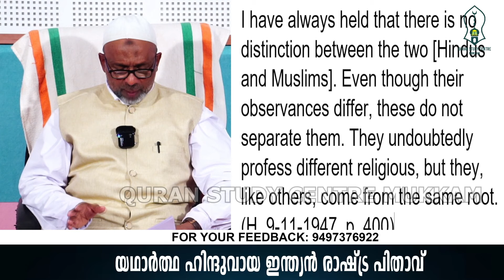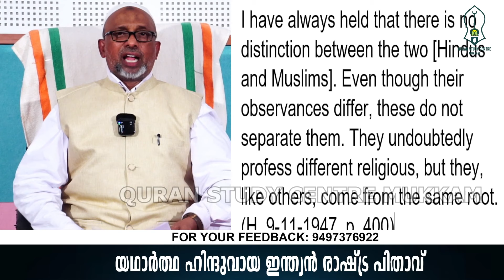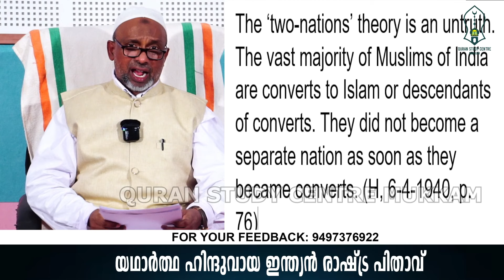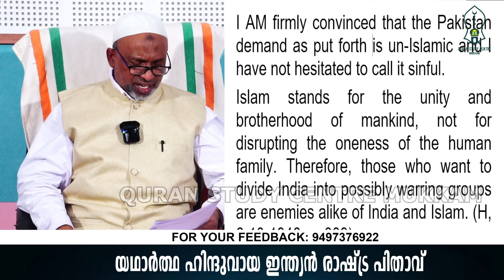യഥാർഥ ഹിന്ദുവായ ഇന്ത്യൻ രാഷ്ട്രപിതാവ് | ദാറുൽ ഖുർആൻ | Rahmathulla qasimi | 24.05.2023